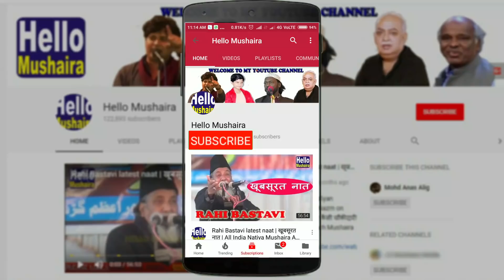इमरान प्रतापगढ़ी के अंदाज़ में लाजवाब शायरी | Salman Azmi | Phoolpur Azamgarh Mushaira 2019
Bazm Gulshan-e-Adab Phoolpur
Ek Shaam Desh Premiyon Ke Naam
All India Mushaira / Kul Hind Mushaira
Venue: phoolpur Azamgarh
Date: 26th January 2019
Convener: Rafeeque Phoolpuri
Nizamat: Gaibi Jaunpuri
Chief Guest: Mohammad Ahmad urf Sonu
Shayar/Poets: Maikash Azmi, Taskeen Azmi, Hashim Zafar, Asad Azmi, Dil Khairabadi, faizan Azmi, Ayyub Wafa, Naseem Saaz, Nehal Manchala, Shadab Azmi
Organiser: ABCL Education Centre Phoolpur
Phoolpur Mushaira 2019
Phoolpur Azamgarh Mushaira
Republic Day Mushaira
Azamgarh Mushaira 2019